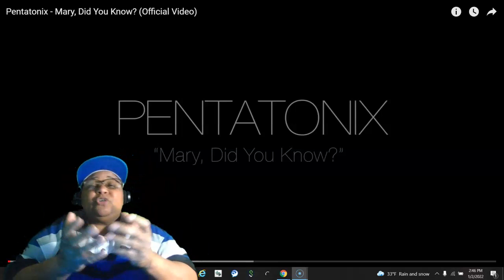THIS MELODY WILL BLOW YOUR MIND | PENTATONIX - Mary, Did You Know? REACTION